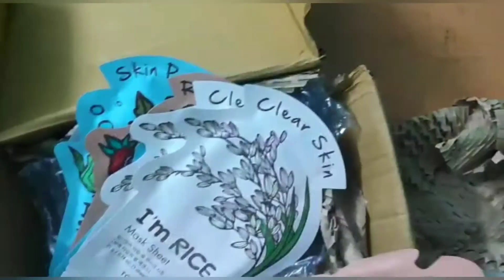1k celebration...😍😍 Thank you.all..😘😘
Hi dears,

I am really happy to share with you that we grown-up to 1k family.. thank you all for the support...😘😘 There is a small giveaway contest.. do participate and win...😍😍😍

-❤️shoppie4happie